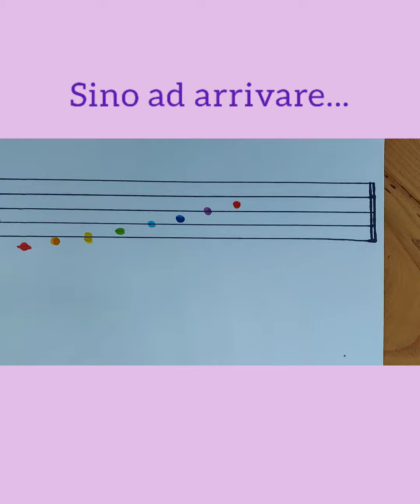Aumentare le dimensioni della scrittura musicale per diminuire le difficoltà visuo-percettive!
🎼Per favorire un bimbo con DSA dal punto di vista visuo-percettivo nella lettura e nell'apprendimento della scrittura musicale è particolarmente utile adottare inizialmente uno spartito di più grandi dimensioni per poi ridurle gradualmente sino ad arrivare al pentagramma convenzionale.

🎶Contrastando con efficacia "l'affollamento visivo" tipico nella dislessia e favorendo attenzione e concentrazione soprattutto quando la diagnosi si associa con ADHD.

🎹Migliorando il riconoscimento
della scrittura musicale, anche grazie alla notazione colorata, si noterà la netta riduzione dei tempi di apprendimento nonché la diminuzione della tensione del bambino impegnato nella lettura del musicale e nella sua traduzione allo strumento.